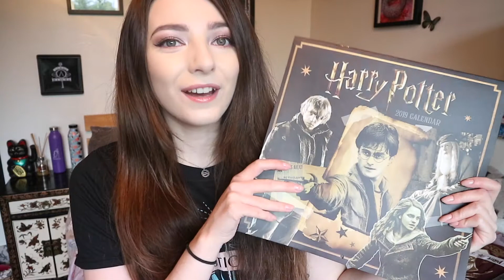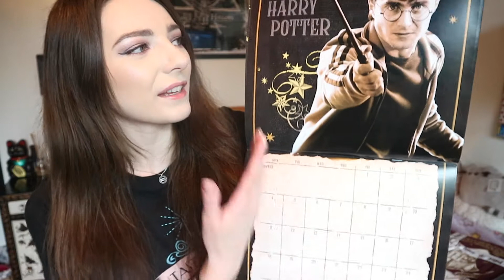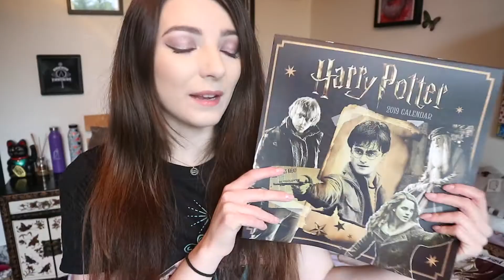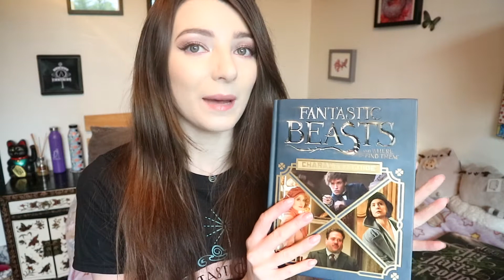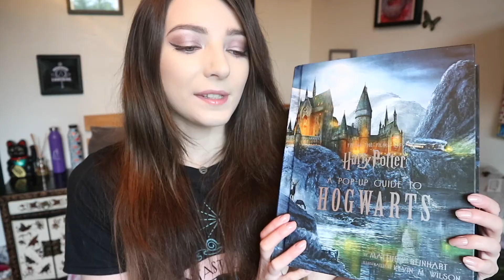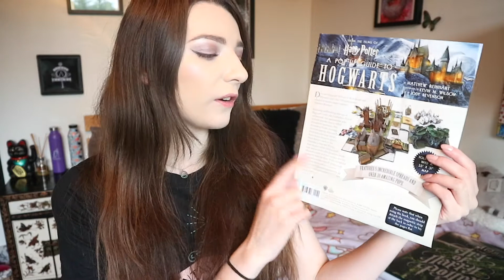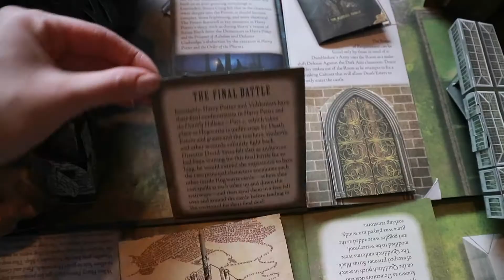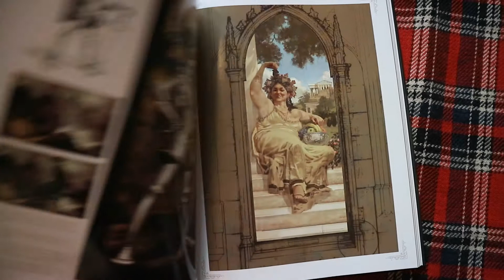Harry Potter Gifts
Happy New Year! and also Merry Christmas even though I'm a bit late on that one... :P

I hope everyone had an amazing time during the holidays and have a great start to 2019.

For Christmas I was gifted a fair amount of Harry Potter themed presents (how did they know?!) so I thought I would share with you what I was given incase they're now in the sales or maybe you're just interested.
I've linked down below last years Harry Potter gifts and all the books that I show in the video.

Thank you for all the support you guys have given me throughout 2018 and i'm excited for our journey this year!
:) xx

Last Years Video -

Fantastic Beasts Character Guide Book -

The Art of Harry Potter Book -

A Pop Up Guide to Hogwarts Book -

Debenhams -

Start Screen:
avatar factory